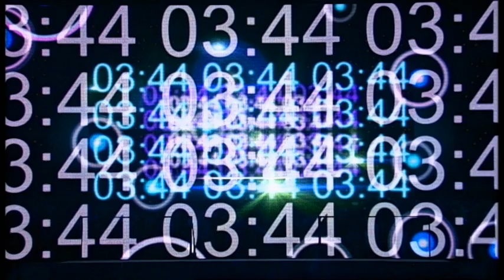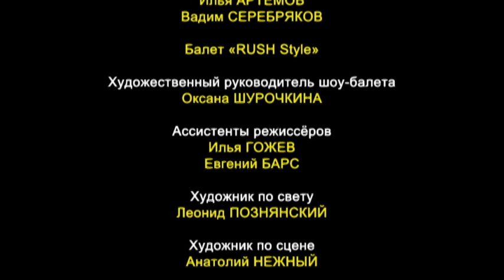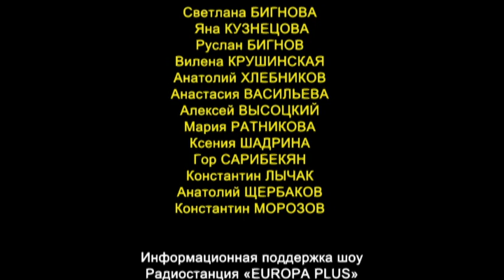NYUSHA / Нюша - Первое большое шоу "Выбирай своё чудо", 28.04.12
В 2012 году певица Нюша дала первый грандиозный концерт в "Крокус Сити Холл". На одной из главных столичных площадок исполнительница представила свою концертную программу "Выбирай свое чудо". В основу шоу легли песни с дебютного альбома Нюши "Выбирать чудо", который вышел в ноябре 2010 года.

"Дорогие друзья, как же я счастлива вас всех здесь сегодня видеть. Это, безусловно, важное событие, на котором мне важно, что вы присутствуете. Я не могу передать словами, как я счастлива. Я очень рада видеть ваши глаза, благодарные улыбки и хочу, чтобы это событие вам запомнилось надолго", - поприветствовала зал Нюша.

Организация концертов / Booking
Примак Вадим

PR-директор Нюши / Nyusha's Publicity
Денис Воробьев